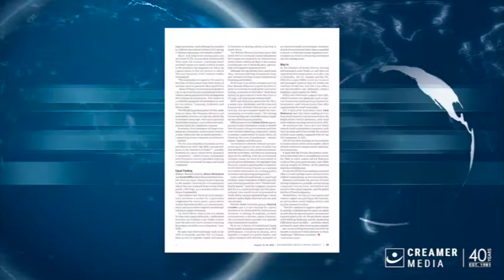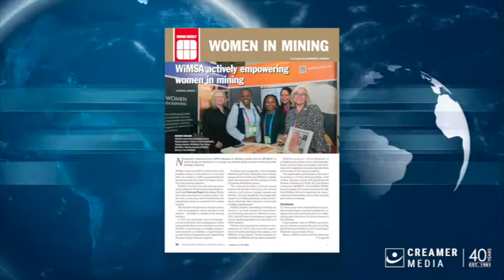Magazine round up | 12 August 2022